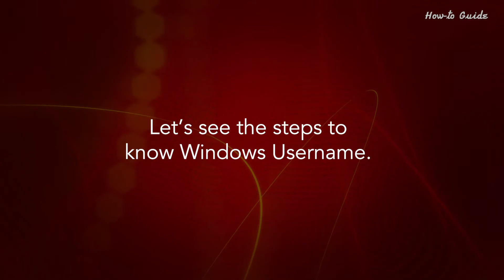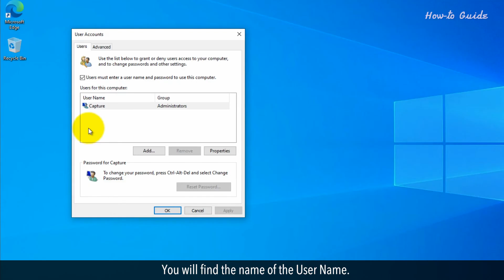What is My Windows Username :Tutorial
If you want to know your Windows username then this video is for you. You can know your Windows username in different ways. Let’s see the steps to know Windows Username.

1. Type cmd in the Windows search bar at the bottom left on your desktop.
2. Right-click on the Command Prompt app from the search result.
3. Click on Run as administrator from the list.
4. In the Command Prompt window, type whoami, and press the enter key on your keyboard.
5. This will show your Windows username.
6. Close the command prompt window.
7. Type netplwiz in the Windows search bar at the bottom left.
8. Click on the netplwiz from the search result.
9. In the Users tab of the User Accounts window, and under the box of Users for this computer.
10. You will find the name of the User Name.
11. Click on the OK button to close the User Accounts window.
12. Type Control Panel in the Windows search bar.
13. Click on the Control Panel App from the search result.
14. Click on the User Accounts option.
15. Click again on the User Accounts.
16. You will find the username next to your profile icon.